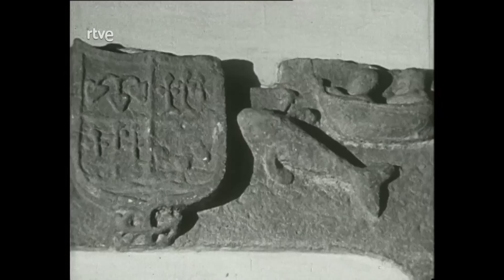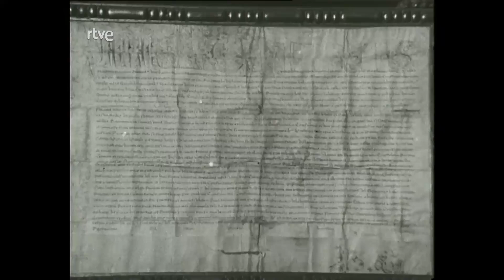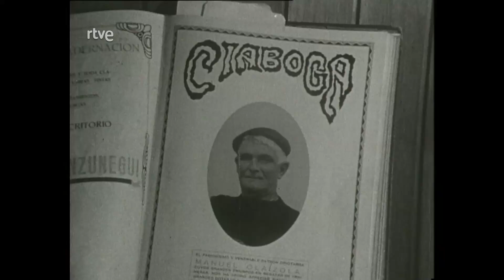TVE-2. 1967. "Fiesta"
Cadena: TVE-2.
Fecha de Emisión: Martes a las 22:15 horas.

Serie documental de 66 capítulos que hace un recorrido por la historia de las fiestas y tradiciones de cada pueblo español. Dirigida por Pío Caro Baroja, fue emitida en la segunda cadena de TVE entre los años 1966 y 1968.

Este programa emitido a lo largo de 1967 está dedicado a las fiestas de los pueblos de la costa vasca.